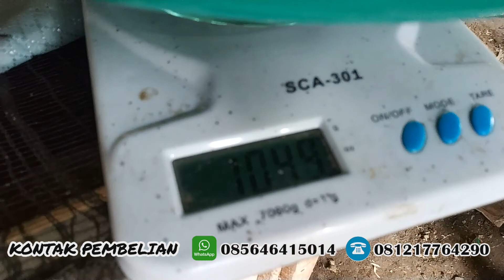Cara Panen Jangkrik Mendem